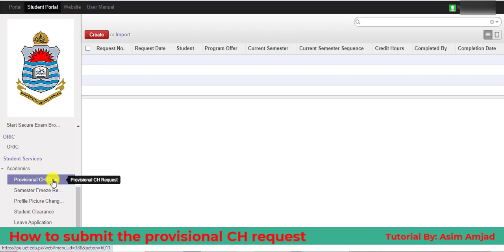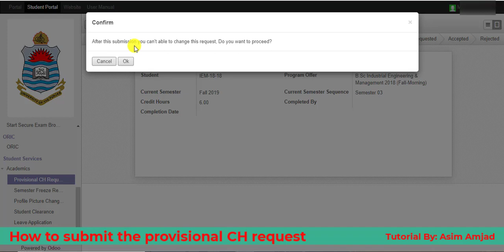How to Submit the Provisional CH Request | Student Portal